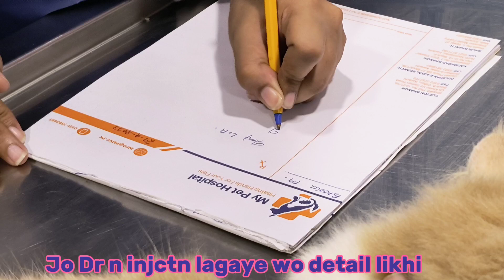12 Rabbi Awal 2023 || 2nd Antibiotics Flora & Bhoolo || My pets hospital in Clifton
12 Rabbi Awal 2023 Bohat Ronaq thi or my pets hospital main 2nd dose lagaye flora & bhoolo K

Videos banatey hai just entertaiment my family & my home pets

1,SONU
2,MOHI
3,BHOOLO
4,FLORA
5,CHUCHU